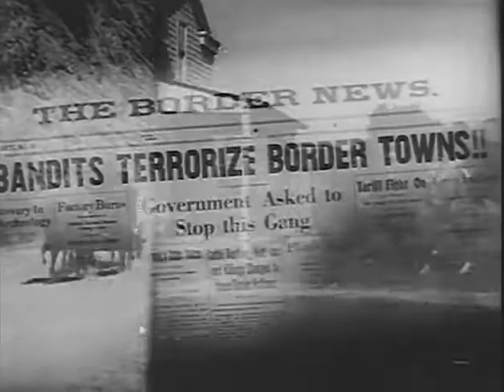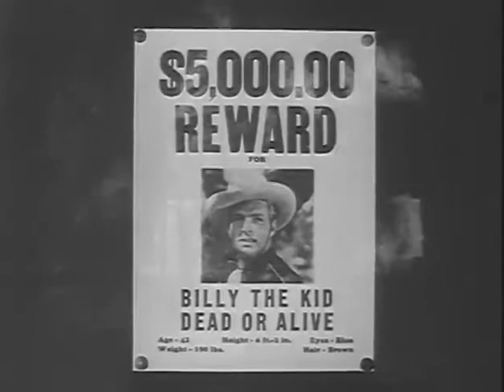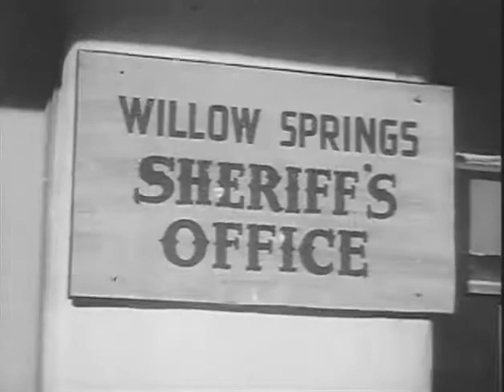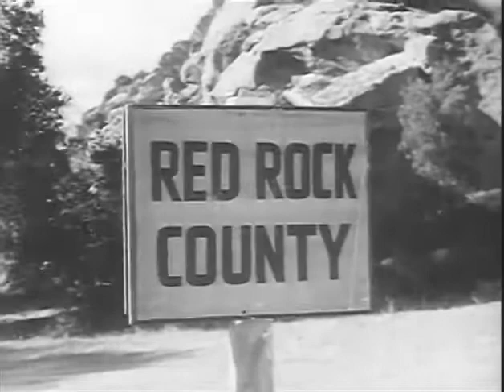Billy The Kid 1943 FUGITIVE OF THE PLAINS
Fugitive of the Plains is a 1943 American Producers Releasing Corporation Western film of the "Billy the Kid" series directed by Sam Newfield. In April 1947 PRC re-released the film as a "streamlined" (edited) "Bronco Buckaroo" version re titled Raiders of Red Rock.

Billy and his sidekick Fuzzy get word that crimes are being conducted in his name in nearby Red Rock County. Investigating the situation in the hopes of clearing his name, he discovers a gang headed by pretty Kate Shelly. Though they know who he is, he pretends to join the gang to smash it from the inside.